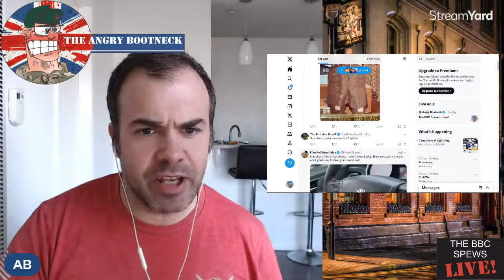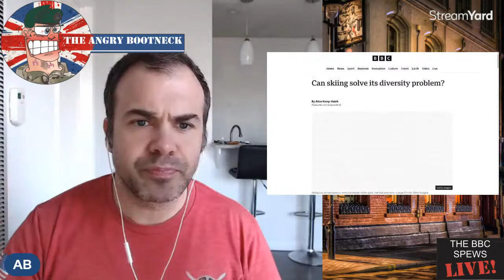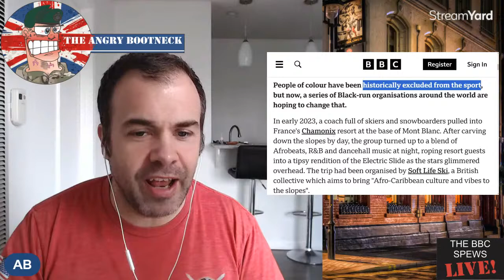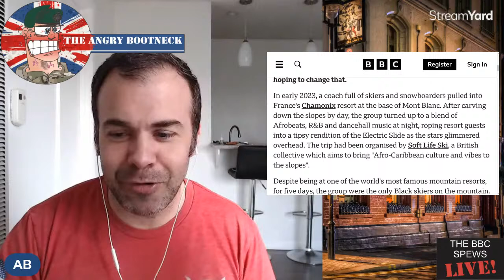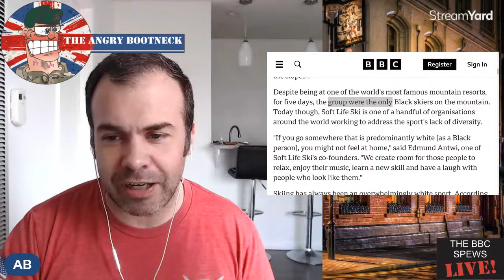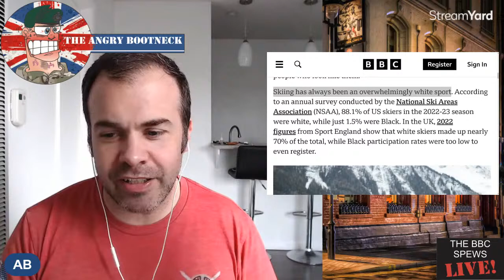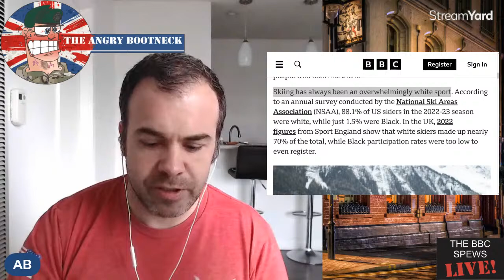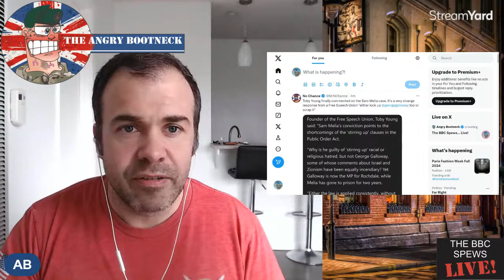The BBC Spews... Live!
It’s time once again for your favorite slog through another treasure trove of absurd communist propaganda with your host, The Angry Bootneck!